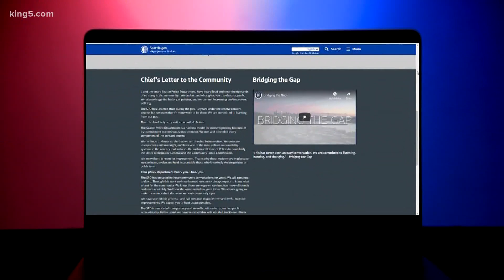Seattle Police say city council's proposed budget cuts would hurt diversity efforts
Younger officers of color have the least seniority and could be the first ones laid off, SPD argued. City council members say there are ways to avoid that.